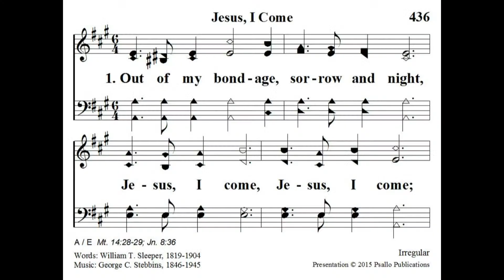That There Is Something Better Than This Life? - Joshua Cantrell (Sun Afternoon May 14, 2023)